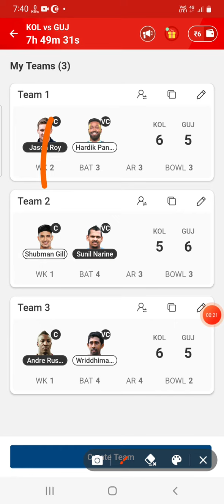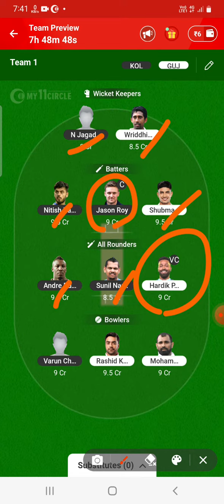kkr vs gt my11 circle team | kol vs guj my11 circle | gujrat vs kolkata dream11 ipl2023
kkr vs gt my11 circle team | kol vs guj my11 circle | gujrat vs kolkata dream11 ipl2023@FantasySupport